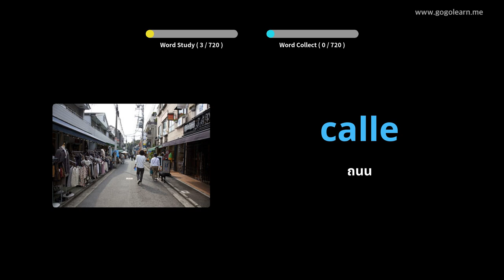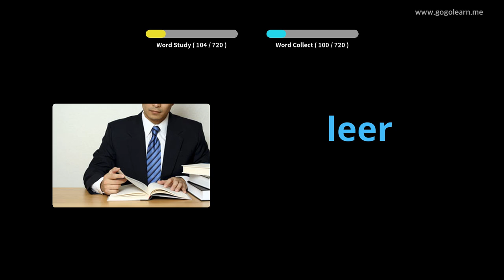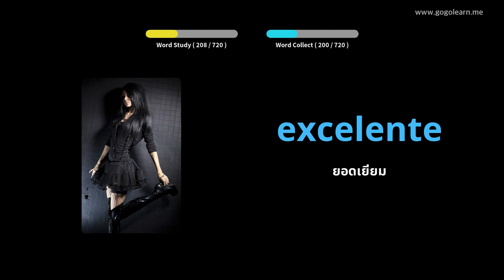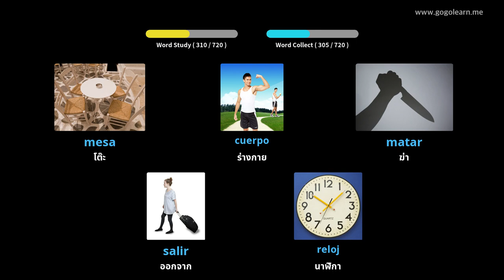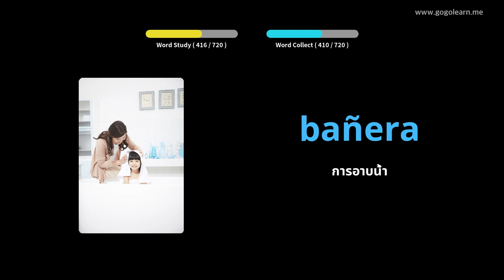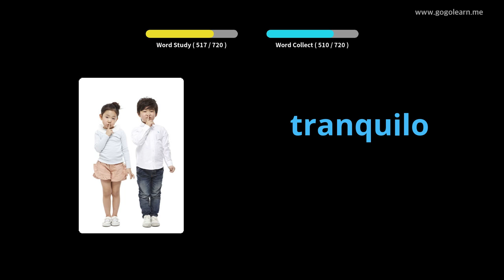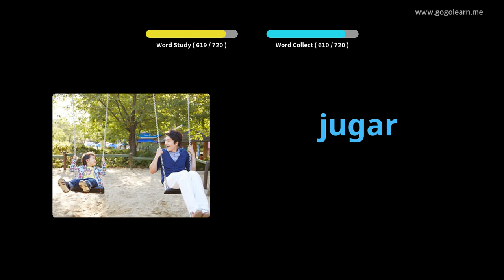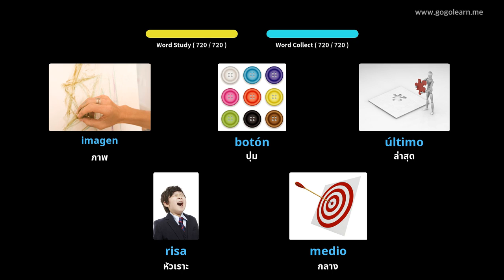คำศัพท์ภาษาสเปนสำหรับเด็ก |Golearn